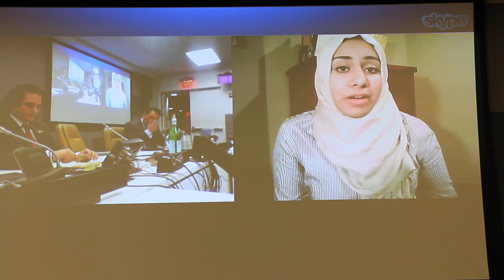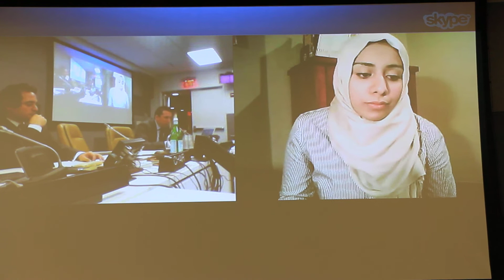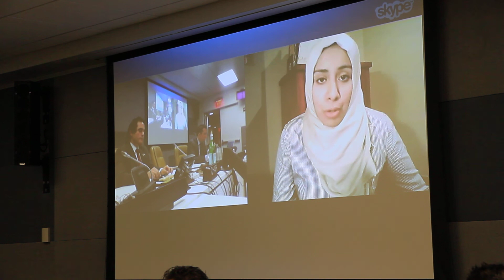Perspectives on Social and Economic Development in Arab Spring Countries - Part 6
On March 28th, 2013 the European Union Association with the help of the Department of Economic and Social Affairs at the United Nations (DESA) organized this event:

"PERSPECTIVES ON SOCIAL AND ECONOMIC DEVELOPMENT IN ARAB SPRING COUNTRIES."

Arab Civil Society and Arab youth representatives discussed their perspectives, aspirations, successes, and challenges they are facing in light of the Arab Spring.

Panelists:

Mr. Ahmad Alhendawi
(United Nations Secretary-General's First Ever Envoy on Youth)

Ms. Dalia Ziada
(Executive Director of the Ibn Khaldun Center for Development Studies in Egypt)

Ms. Ayat Mneina
(Founding Member of the Libyan Youth Movement and the Libyan Youth Forum)

Mr. Malek Jandali
(American-Syrian Activist, Composer and Pianist)

Moderator
Akeel Haider
(Middle Eastern Affairs, European Union Association)